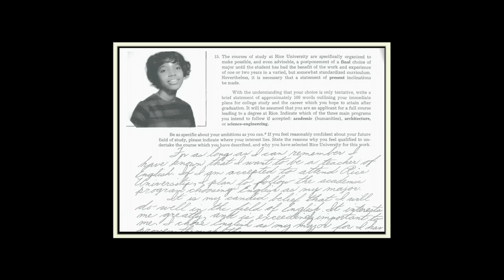Celebrating 50 Years of Black Undergraduate Life at Rice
During 1965 and 1966, the first black undergraduate students were admitted to Rice University, marking one of the most significant milestones in the school's history. In celebration of 50 years of black undergraduate life, Rice University, in conjunction with the Association of Rice University Black Alumni (ARUBA) and partners across campus, is featuring a yearlong series of events designed to reflect upon Rice's history, to celebrate cultural heritage and inclusiveness, and to foster the exchange of ideas across generations. Rice alumni, students, faculty, staff, parents and friends are all welcome on this journey to chart an ever-brighter future for Rice.

This video debuted at the Blueprint for Excellence Gala: Celebrating 50 Years of Black Undergraduate Life at Rice. Special thank you to the following participants:

Catherine Clack, Associate Dean of Undergraduates and Director of Multicultural Affairs at Rice
Blessing Falade '18
Rebecca Isaac '12
David W. Leebron, Rice President
Marie Lynn Miranda, Howard R. Hughes Provost at Rice
Kaelyn Mack '18 (voice)
Akilah Mance '05 (co-producer)
Brandi Ransom '18 (voice)
Tamara Siler '86, Senior Associate Director and Coordinator of Minority Recruitment at Rice
Samuel Soyebo '17
Michael Warren '16